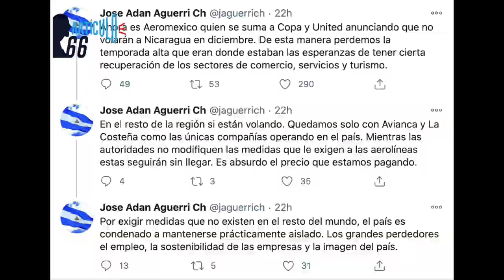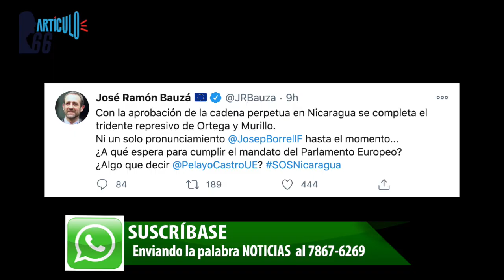Ortega pretende privatizar el agua potable, mediante reforma a la Ley General de Aguas Nacionales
El COSEP rechaza la reforma a la ley de aguas porque afirma que lo que pretende el régimen es alinear el manejo de este recurso a intereses partidarios y no beneficiará a los usuarios del servicio